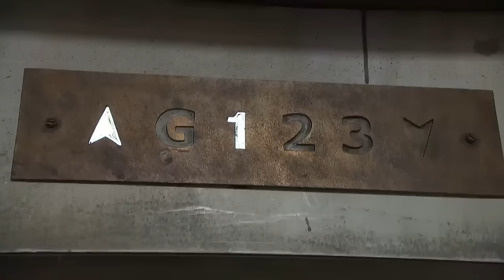Moray Luke Has Only Sold 2 Products | Dragons' Den | Shark Tank Global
Moray is seeking £30,000 for 20% in her fashion brand 'Moray Luke'. A fashion brand focused on sustainable handbags made from fish leather.